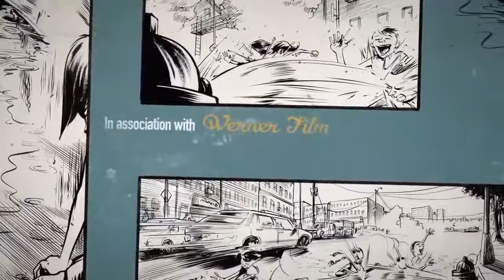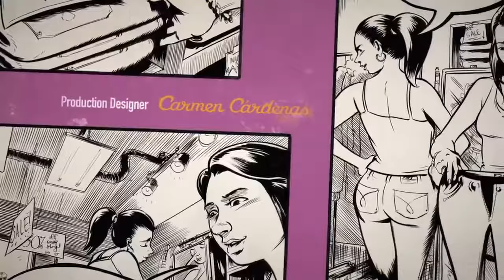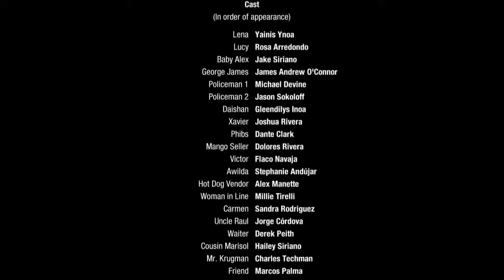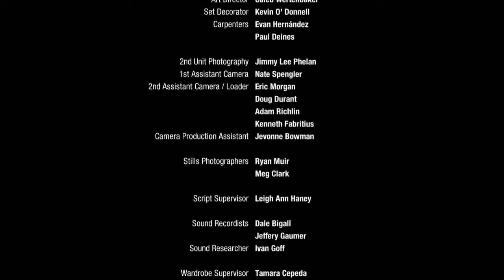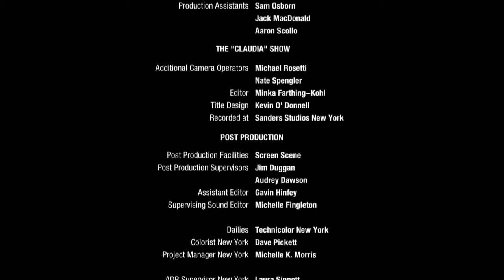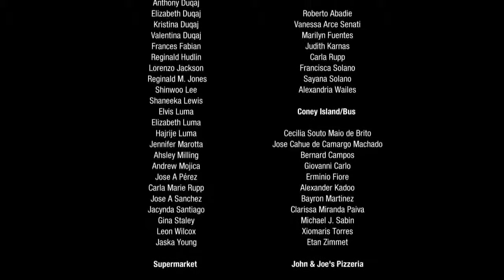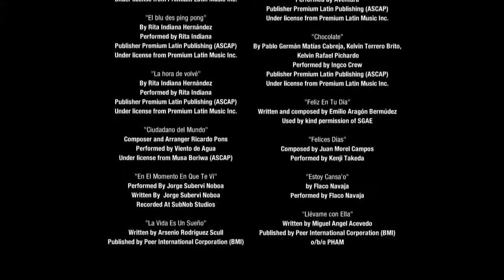BabyGirl (2013)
FULL MOVIE